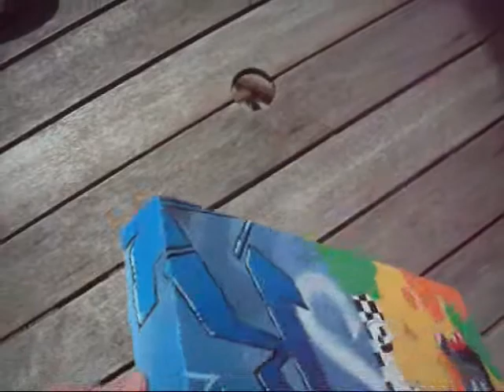Canvas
It reads MISK, used acrylic, spraypaint, ink and markers on canvas...